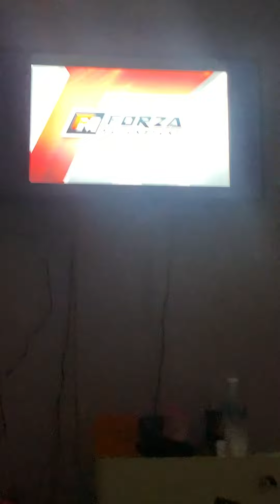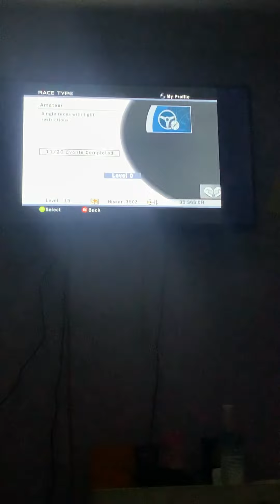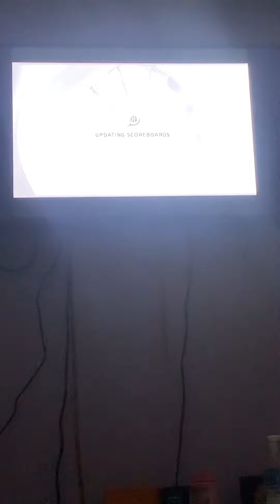I check out Forza Motorsports on my Original Xbox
Thank you guys so much for watching , I really hope you guys enjoy the video.